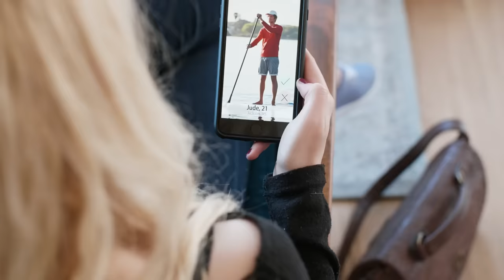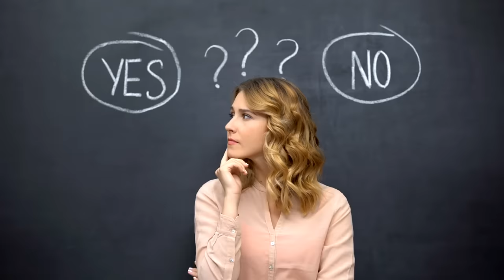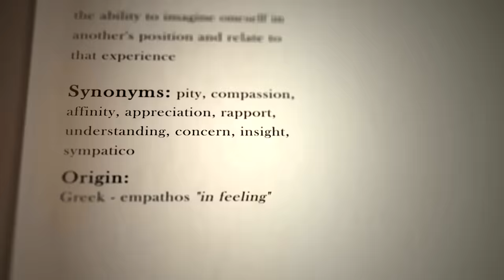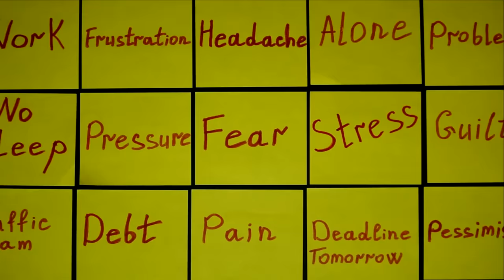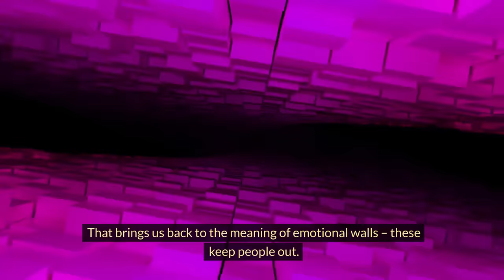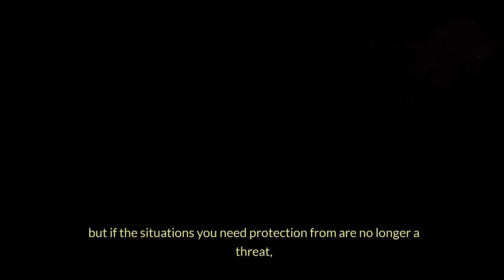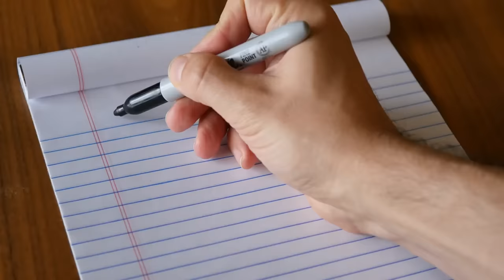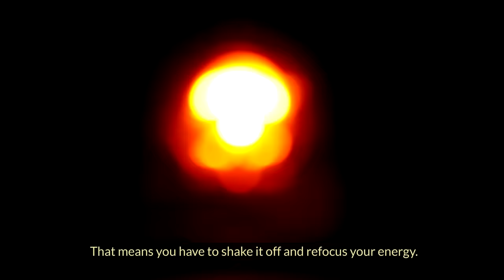Why Older Women Hit The Wall In Dating?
When a woman “hits the wall,” that means that she has reached the point in her life where not only is her physical appearance beginning to deteriorate,
but her fertility windows have all but closed; this woman is becoming an increasingly undesirable choice for a potential mate.